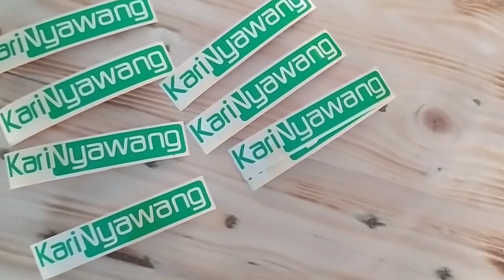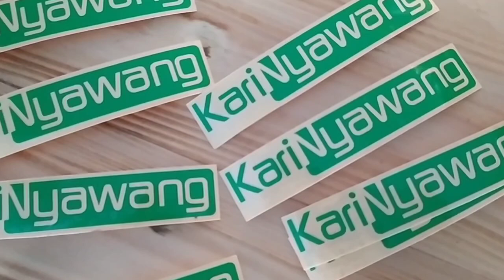tutorial membuat stiker - proses ngelet stiker cutting